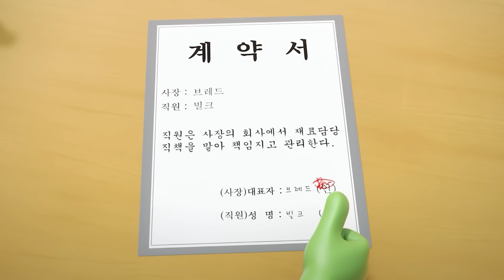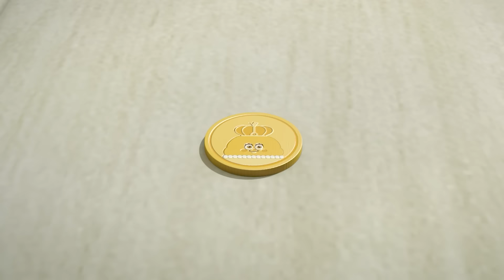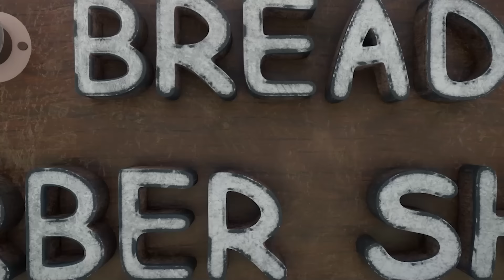브레드이발소3 | 1시간 몰아보기 2탄 | 애니메이션/만화/디저트/animation/cartoon/dessert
브레드 이발소 시즌3 part1☺
 1시간 몰아보기 제 2탄! 🍞
8~13화 에피소드가 한 곳에 모였어요! 👍

월(오후 6시) : 스페셜 영상
화(오후 6시) : 예고편
목(오후 6시) : 예고편
금(오후 6시) : 본편 모음